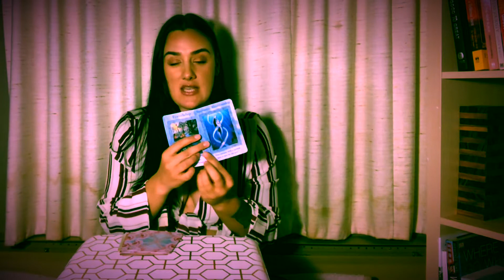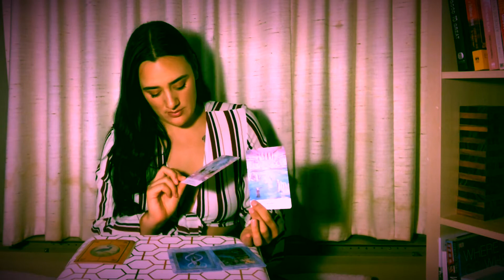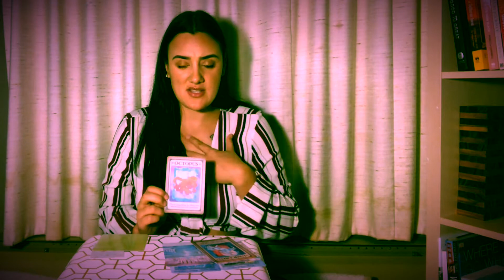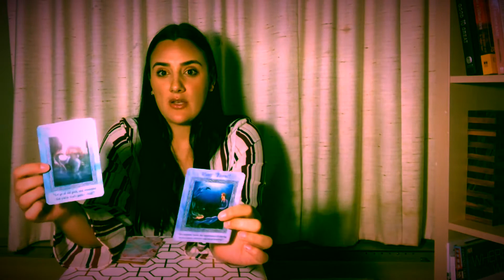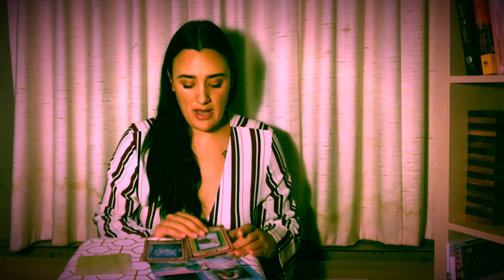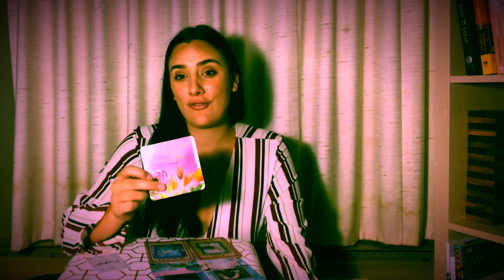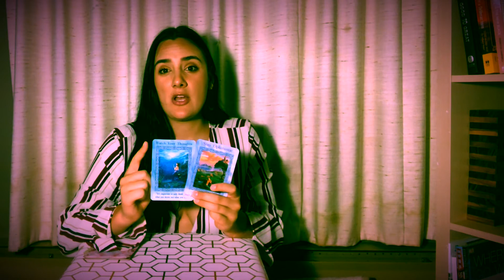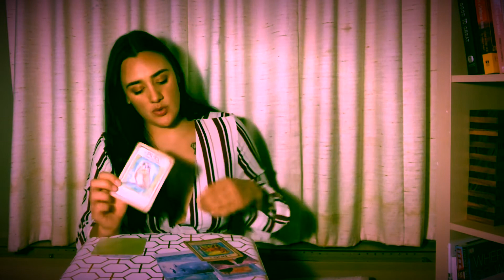This Message Is For You 2020 🔮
Close your eyes and pick a pile of cards using your intuition and your minds eye.

Group 1: 02:27
Group 2: 11:39
Group 3: 19:45